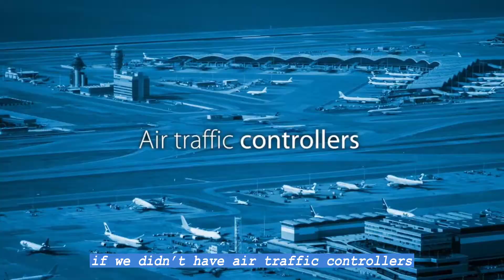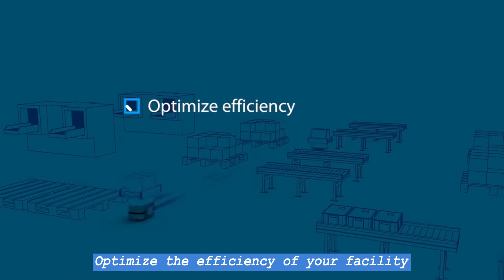Introducing OMRON Enterprise Manager for mobile robot fleet management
See how OMRON’s Enterprise Manager system can continuously monitor and coordinate up to 100 mobile robots